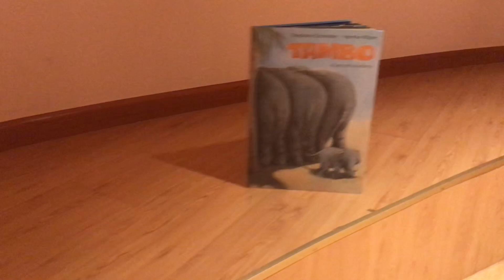La CASA DE LOS CUENTOS en Salamanca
Un espacio mágico  de lectura compartida para familias con niñ@s de 0 a 6 años en el que disfrutar con historias, canciones, videocuentos y otras sorpresas con un punto curioso.

Desarrollado durante las vacaciones navideñas del año 2019 gracias a la Fundación Ciudad de Saberes y al Ayuntamiento de Salamanca.